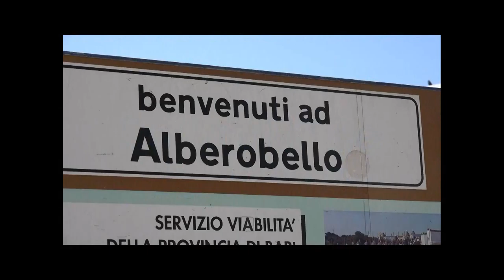trulli de alberobello movie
Pequena povoação, a cerca de 80km do porto italiano de Brindisi,  no "tacão da "bota" de Itália.
Saltar para a navegaçãoSaltar para a pesquisa

Trulli em Alberobello.
Os trulli (plural de trullo, do grego cúpula) são antigas construções de pedra, com telhados cônicos, comuns em uma parte da região italiana da Puglia.

Acredita-se que antigamente os trulli eram utilizados para evadir a cobrança de impostos sobre as casas. Ao se aproximarem os cobradores, os tetos podiam ser facilmente desmontados com a retirada da pedra-chave do topo, fazendo uma casa passar por um depósito ou construção abandonada, e depois reconstruídos. Os trulli não raro são decorados com figuras de significado mágico, espiritual e supersticioso.

A cidade de Alberobello tem um conjunto importante de trulli, considerado Patrimônio da Humanidade pela UNESCO